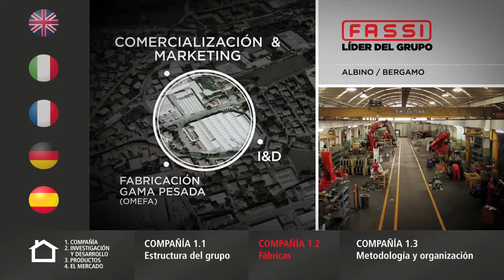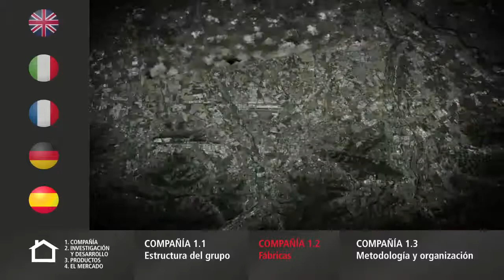Fassi Gru S.p.A. | Compañía | Fábricas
1.2 - La reubicación de los centros de producción. Fassi es un líder mundial en el sector de las grúas hidráulicas para camiones desde 1965.